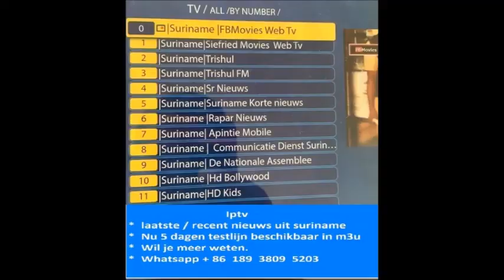Saat Din Nieuws 10 Okt 2020